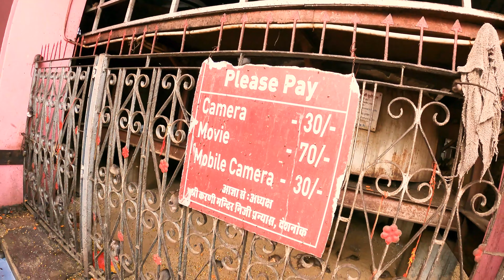Karni Mata 🙏||Temple||Bikaner||Rajsthan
karni status
karna status video
karna status new
karna status in mahabharat
karna status telugu
karna status hindi
karna status song
karna status malayalam
karna status by jackie shroff
karna status reaction
karna status attitude
karni Mata
karni mata mandir
karni mata chirja
karni mata new bhajan
karni mata bhajan
karni mataki katha
karni mata ka bhajan
karni mata status
karni mata temple
karni mata katha
karni mata ki aarti